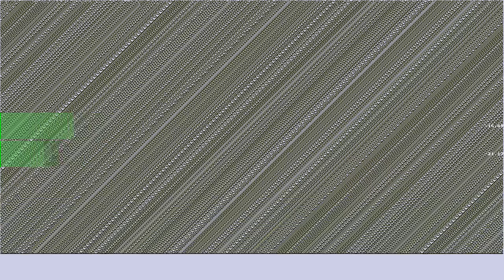Æ Sti Snoe Sæ (The Path Winds)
“Æ Sti Snoe Sæ (The Path Winds)” by So I'm An Islander